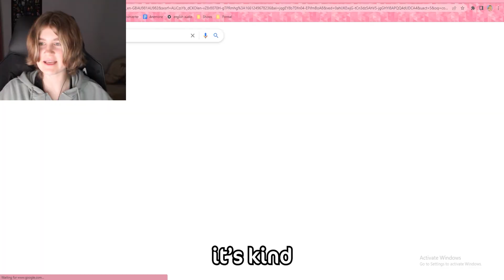NEVER Join A New Smp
i joined a new smp where i met a bunch of new people and was very unaware of what to expect. this got very crazy and weird and many unexpected things occurred so if you did enjoy the video you should consider subscribing